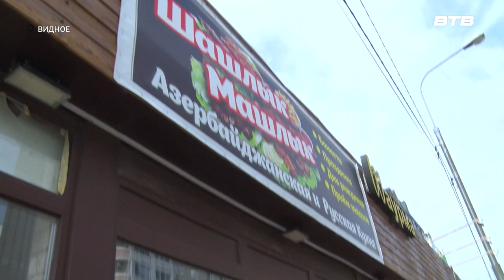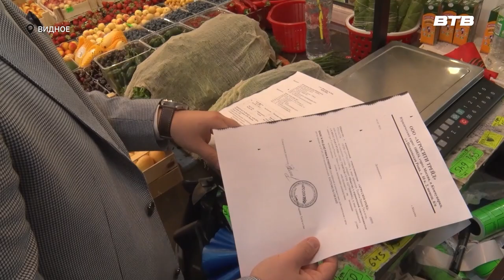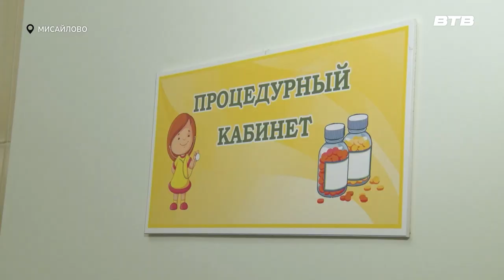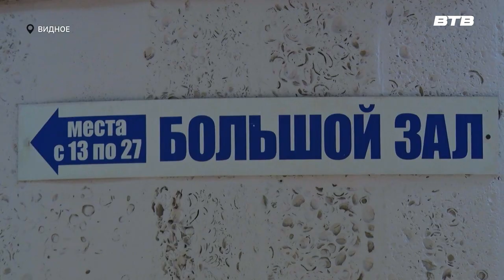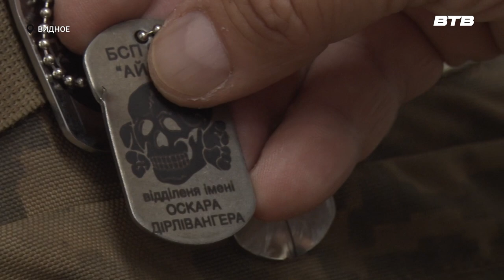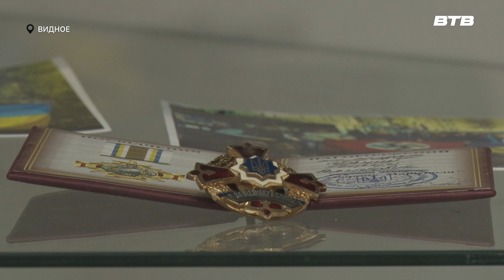Новости телеканала Видное-ТВ (27.08.2024 - вторник)